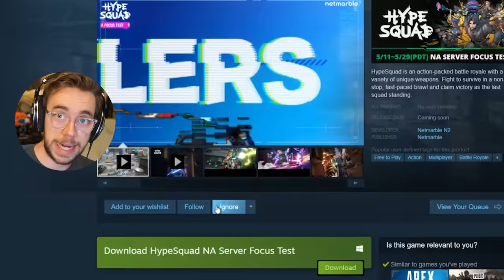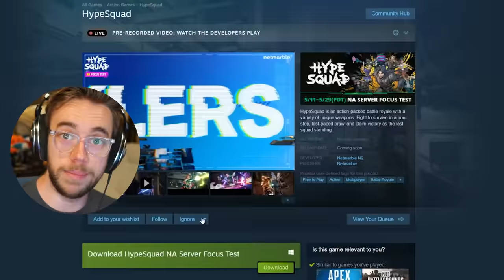This New Game HypeSquad Is Stupid Amounts of Fun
Participate in the HypeSquad NA Focus Test, which runs from May 11 - May 29th (PDT) Thank you to HypeSquad for Sponsoring this video.
HypeSquad is an action-packed battle royale with a variety of unique weapons. Fight to survive in a non-stop, fast-paced brawl and claim victory as the last squad standing.